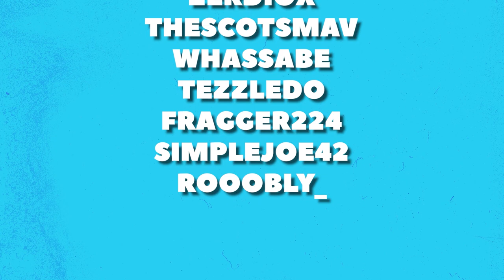THE DEADLIEST WEAPON IN ARMA REFORGER - WCS SERVERS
The Deadliest weapon, The DVL-10 M1 was added to the Worst Case Scenario servers on Arma Reforger and we had an absolute blast using it!

Hope you enjoy this little montage

Music from Uppbeat (free for Creators!)

If you're struggling to find a game right now, Why not try Humble Bundle with a wide variety of games and exclusive bundles that support great charities, Have a look here;